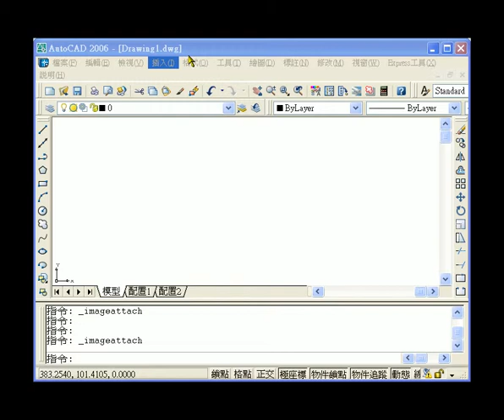AutoCAD 插入點陣式影像